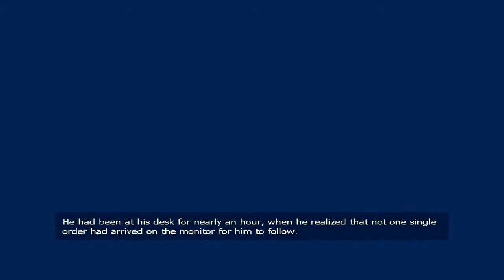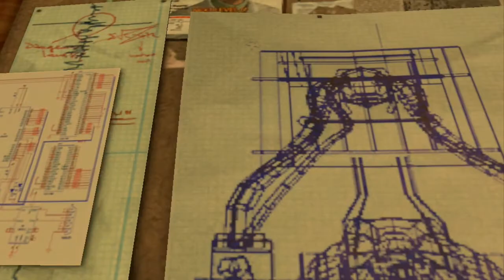The Stanley Parable #1 No escape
Couldn't think of a description :T